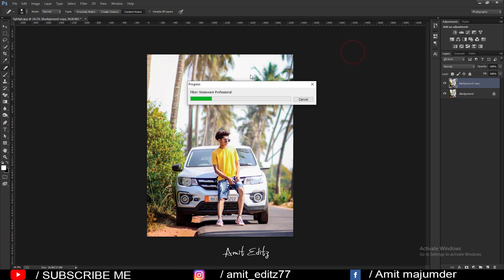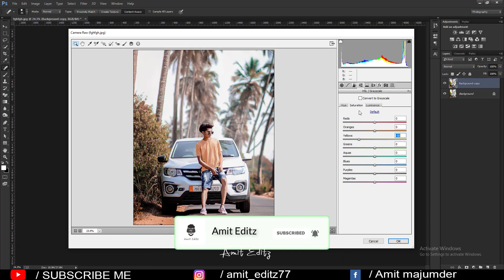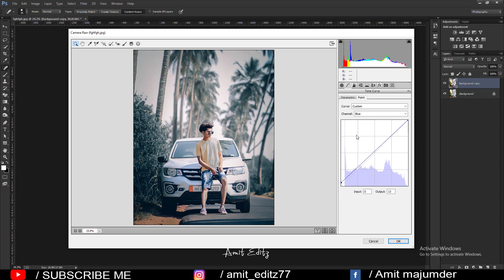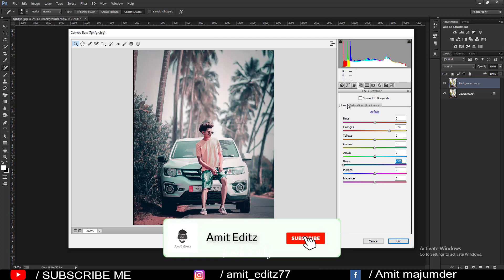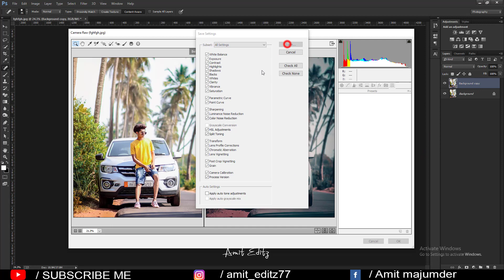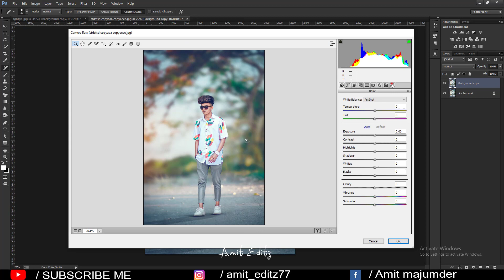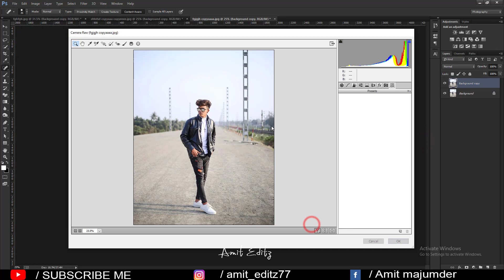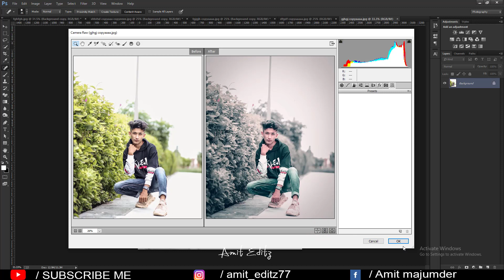EID Special Preset / Dark effect preset in photoshop _ free downlode - Amit editz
EID Special Preset  2021/ Dark effect preset in photoshop _ free downlode - Amit editz